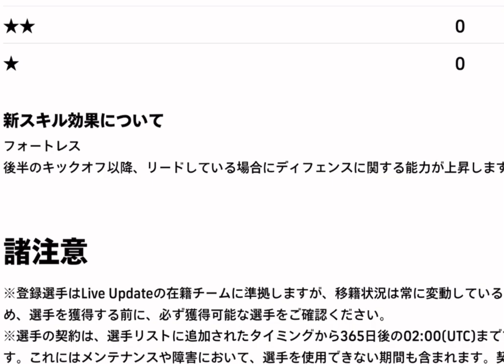【eFootball】新ショータイム3選手のおすすめ育成解説！！ミリトン、ファンダイク、チアゴシウヴァのタレントポイント振り分け紹介！【eFootball2023,イーフットボール,イーフト9】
あしゅ編集

最後まで見てもらえたら嬉しいです！！
花粉症しんどくてで声終わってる笑
編集も途中からちょっと雑かも

0:00 オープニング

0:55 チアゴシウヴァ解説

3:02 ミリトン解説

4:59 ファンダイク解説

6:24 ここから絶対聞いてほしいです

【目標2000人で頑張ってるので良ければお願いします！！】